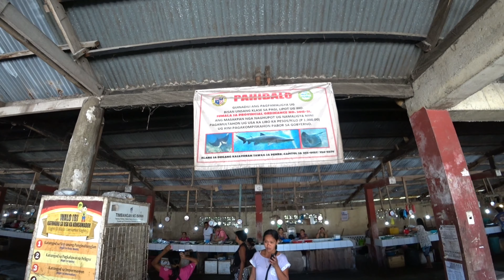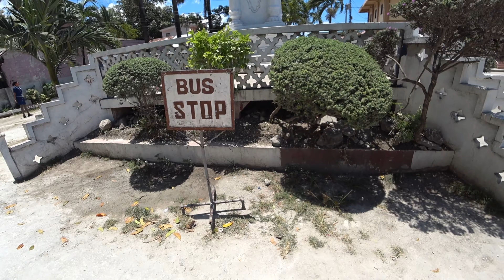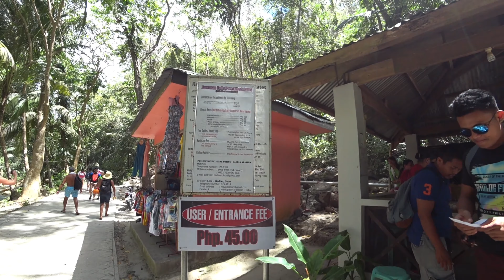Филиппины, Себу 2019. Это точно Земля??? Moalboal. Kawasan Falls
В этом выпуске посмотрим на то, как живут филиппинцы на острове Себу ( Моалбоал), узнаем, что здесь можно посмотреть. Прогуляемся по местному рынку, оценим филиппинскую еду и осмотрим основные достопримечательности данного места. Во второй половине отправимся на одно из природных чудес света (по моему ЛИЧНОМУ МНЕНИЮ) - водопады  Кавасан (Kawasan Falls).